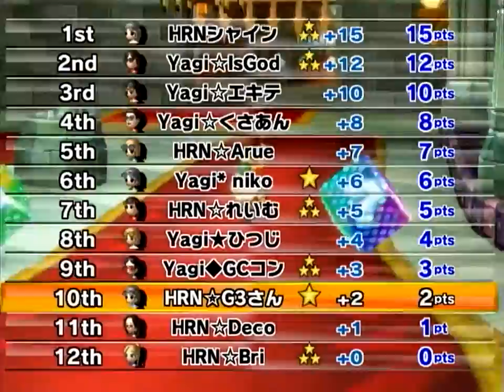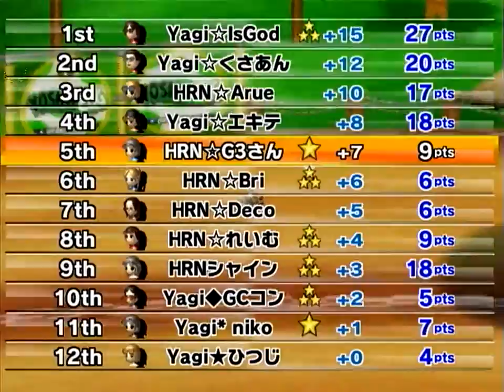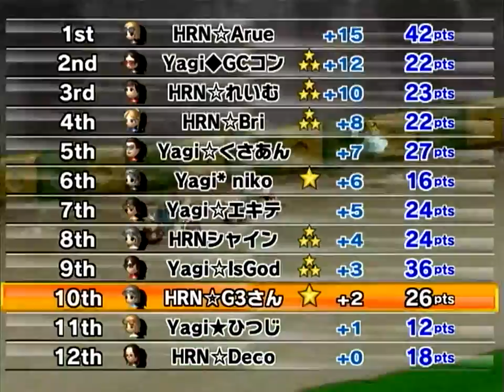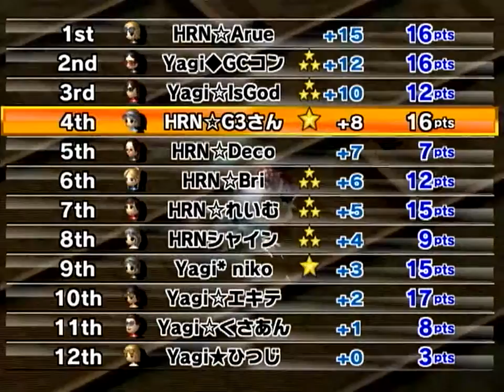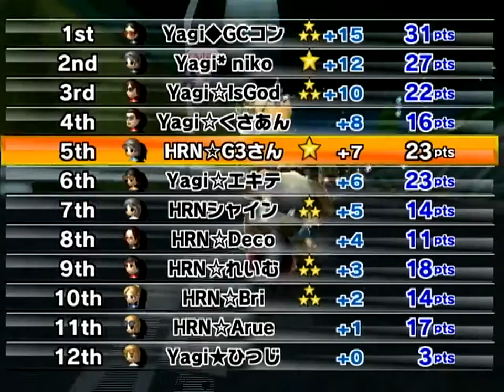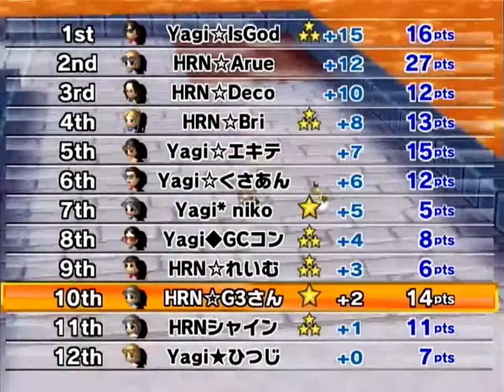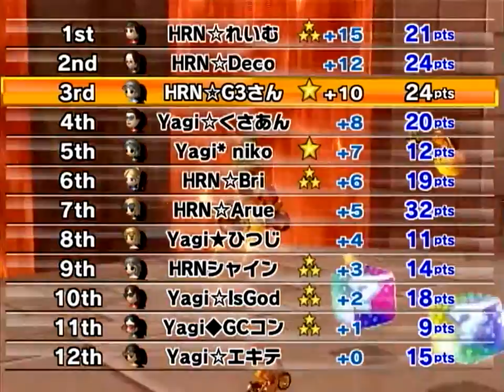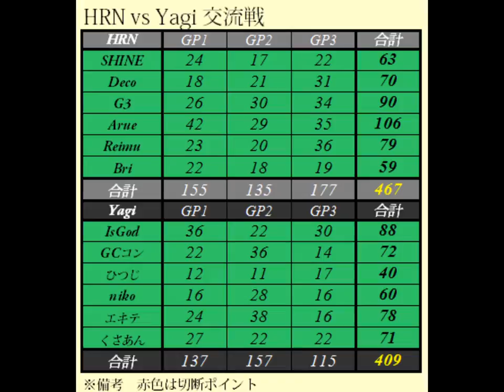[MKW]HRN vs Yagi(Smith's instant team)